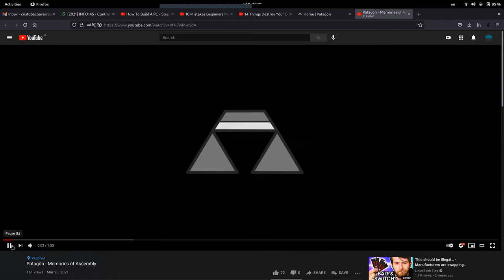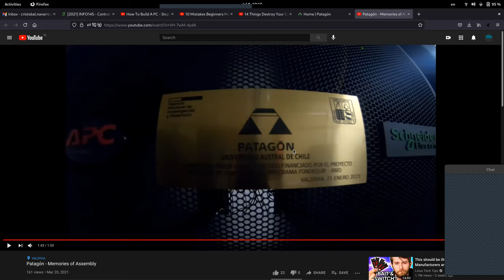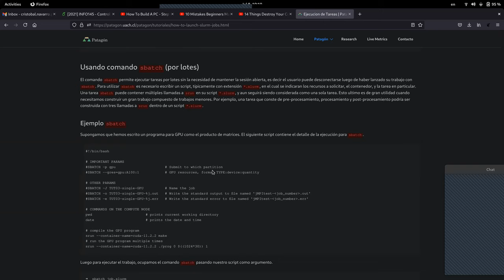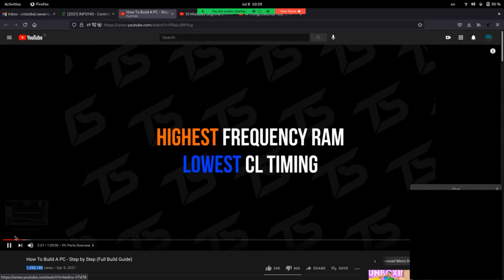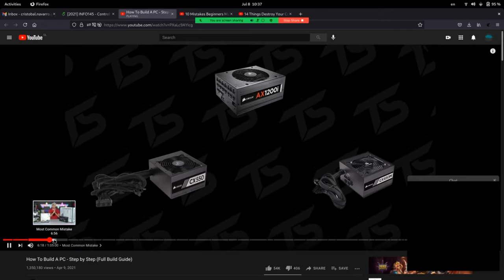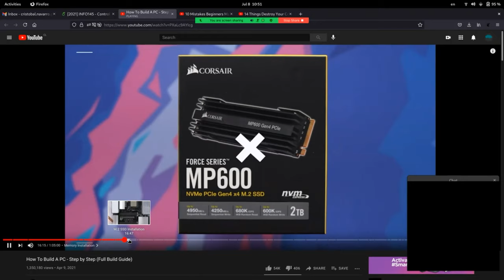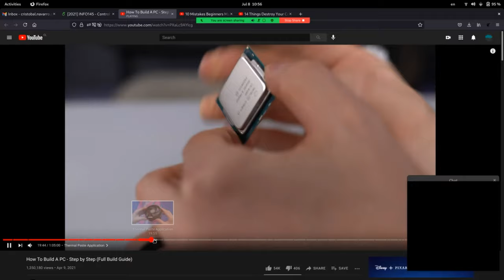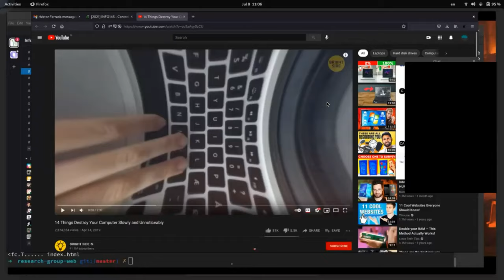[INFO128-2021] Reunión 17 - Supercomputador Patagón y armado de PC